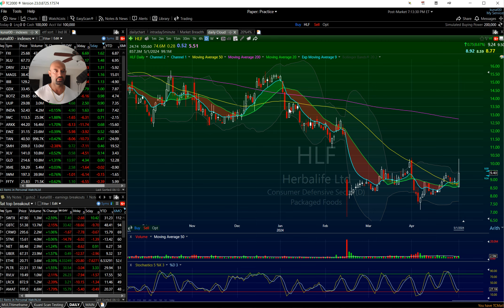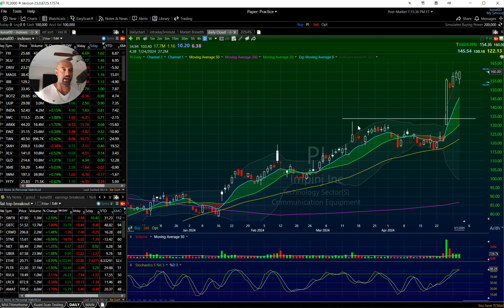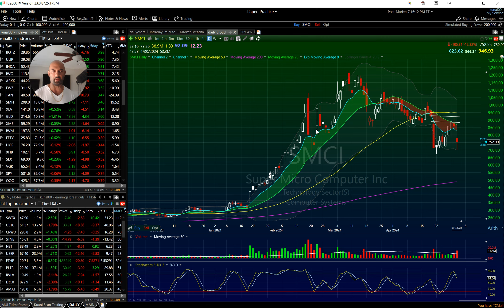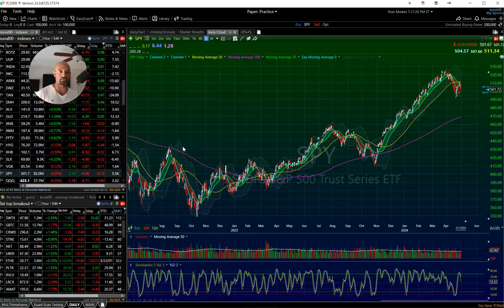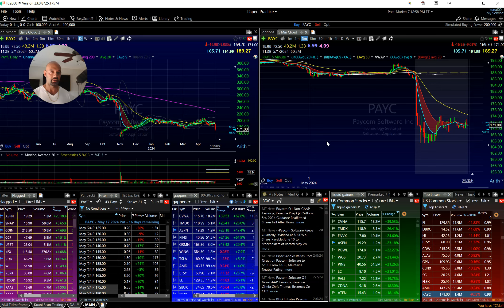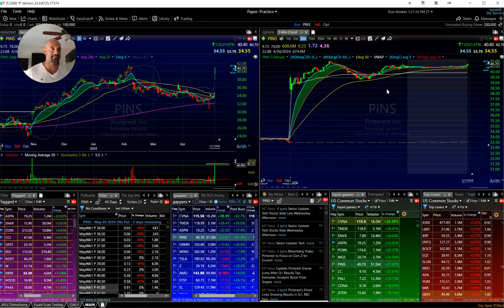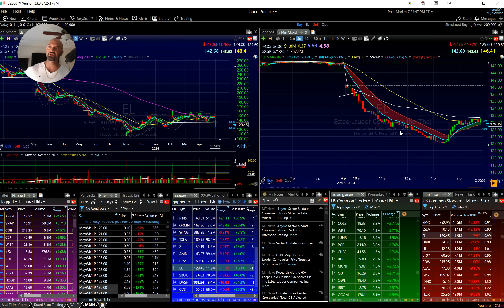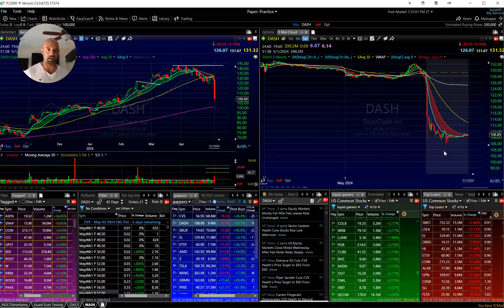FOMC Reaction! Day Trading Digest: Daily Stock Ideas 5/2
FOMC day today! Jerome Powell didnt say much but the market reacted both ways. We got a big spike then fade. In todays video lets dig into the stockmarket indices and the action post fomc and our favorite ideas for tomorrow.

Master the Stock Market: Bulls On Wall Street is the Ultimate Trading Education Resource

Welcome to Bulls On Wall Street, the only 60-Day LIVE Trading Boot Camp 16 years running! Whether you're a beginner looking for an A to Z introduction to the world of stocks or an experienced trader seeking advanced strategies, our comprehensive course has been carefully crafted to accommodate students from all walks of life.

"𝙏𝙝𝙚 𝙐𝙣𝙞𝙫𝙚𝙧𝙨𝙞𝙩𝙮-𝙎𝙩𝙮𝙡𝙚 𝙩𝙧𝙖𝙙𝙞𝙣𝙜 𝙚𝙙𝙪𝙘𝙖𝙩𝙞𝙤𝙣 𝙮𝙤𝙪'𝙫𝙚 𝙗𝙚𝙚𝙣 𝙡𝙤𝙤𝙠𝙞𝙣𝙜 𝙛𝙤𝙧"

Our beginner friendly course teaches a rule-based system from finding stocks to entries, exits, risk management, and more. Learn how to combine fundamental and technical analysis and identify the type of trades you are best at then capitalize on them. Even seasoned traders can supercharge their profits with our scalable strategy by leveraging instruments such as options to maximize profits while minimizing risk.

Don't miss out on the opportunity to take your trading skills to the next level!

Kunal's Twitter: @Kunal00